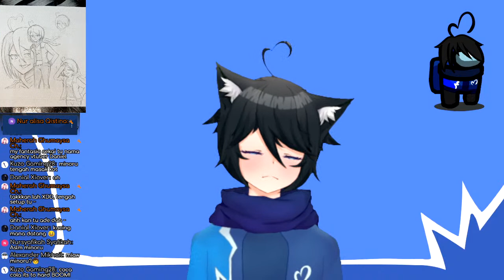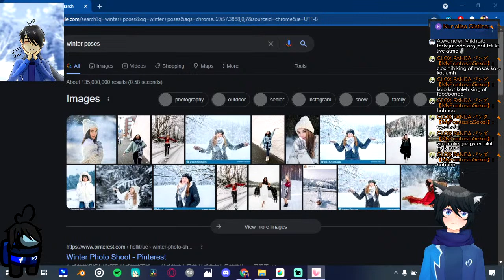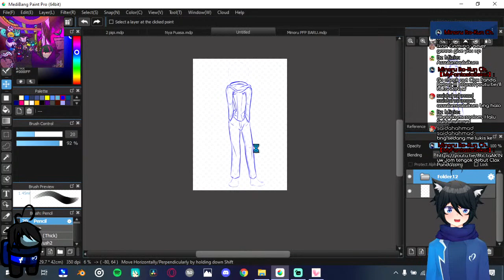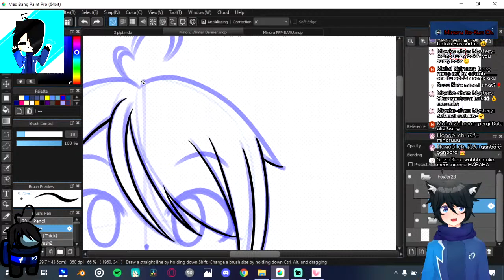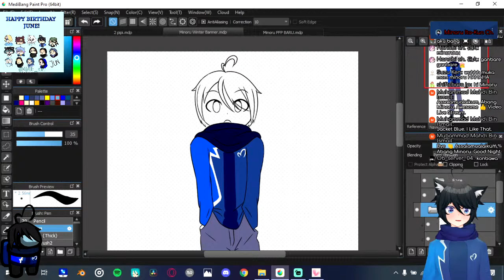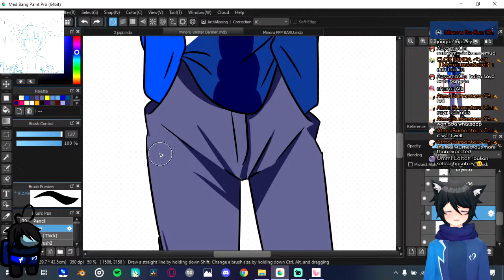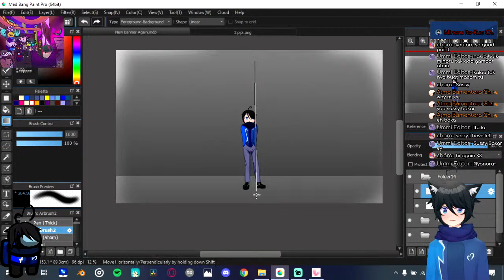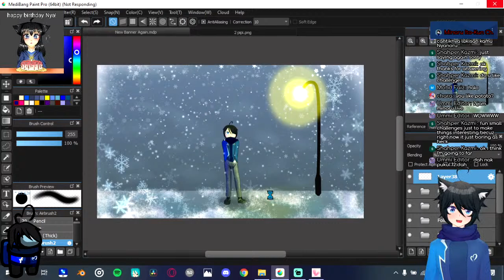Drawing Stream EN/MY【Vtuber Malaysia】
Try Stream saja saja~
Hai, i'm a Multiverse traveler Vtuber from Malaysia
I travel through multiple world meeting other version of myself and other Vtubers
I've even got my own Webtoon
Webtoon: Nya On The Street
check it out.
Live2DArtist: @FujiwaraKokoro
To see more about me,
My Webtoon:
Boleh tekan link diatas jika berminat.